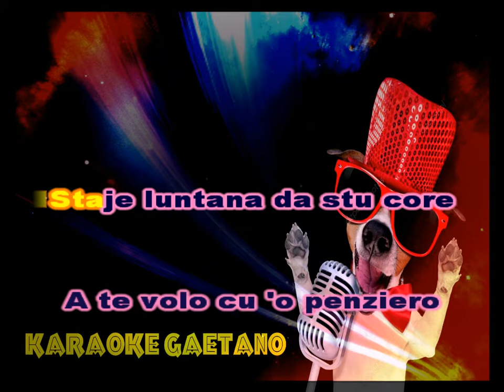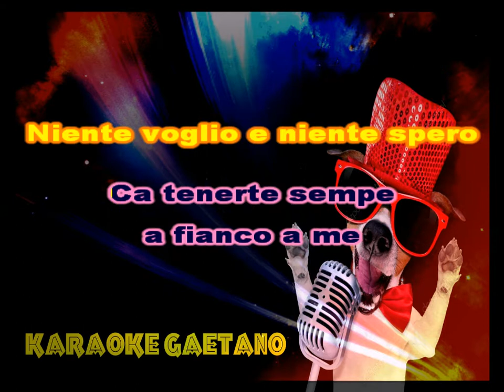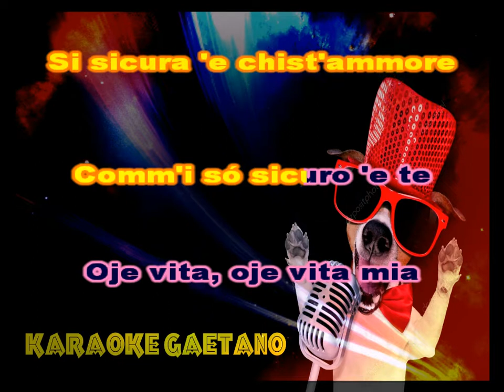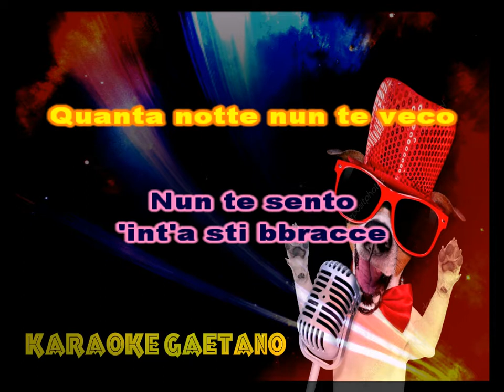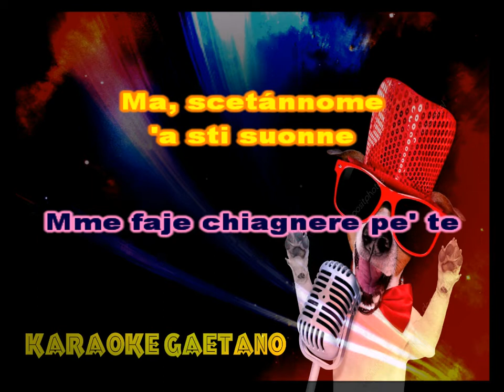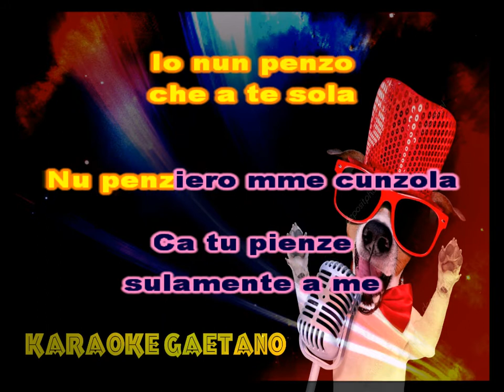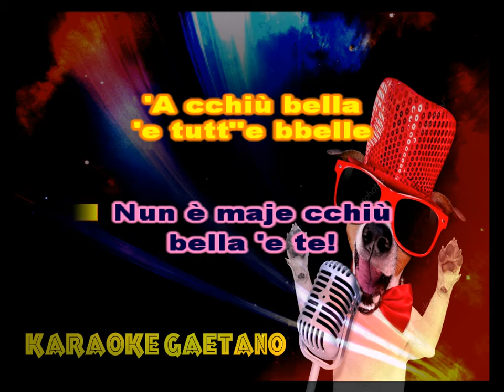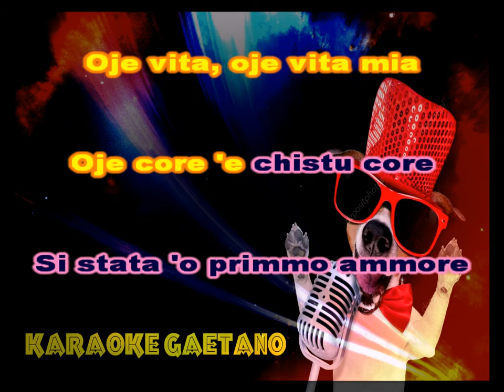Canta Napule O Surdato 'Nnammurato Karaoke con coro